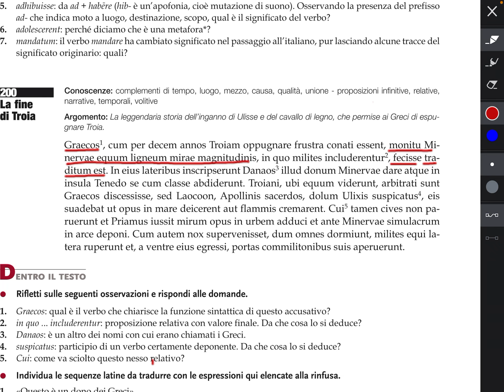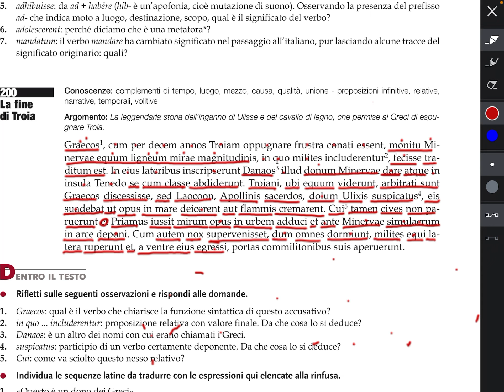Correzione della versione n. 200